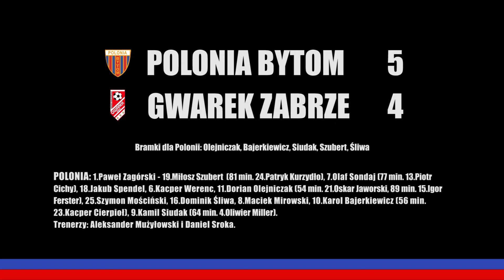2022.08.27 Polonia Bytom - Gwarek Zabrze (gole)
Bramki z meczu 3 kolejki I ligi wojewódzkiej (B1 junior młodszy- rocznik 2006./2007), rozegranego pomiędzy Polonią Bytom a Gwarkiem Zabrze, zakończonego zwycięstwem bytomian 5:4.